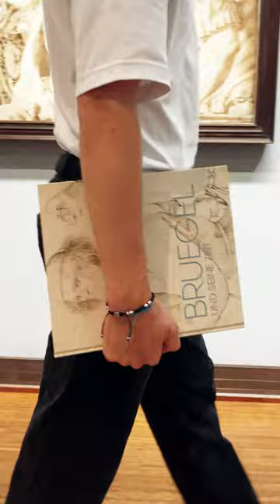"Bruegel und seine Zeit" Ausstellung im Albertina Museum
✨Faszinierende Meisterzeichnungen aus dem bewegten Zeitalter Pieter Bruegels d. Ä." ✨

Wir haben für euch die Ausstellung „Bruegel und seine Zeit“ im @albertina Museum in Wien besucht 😍

Den Katalog zur Ausstellung haben wir natürlich mit genommen  📚